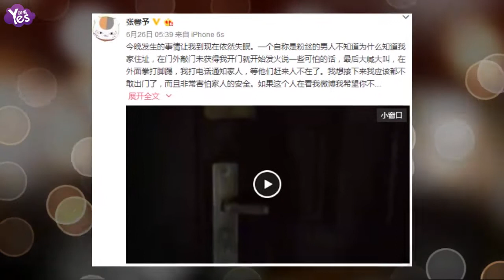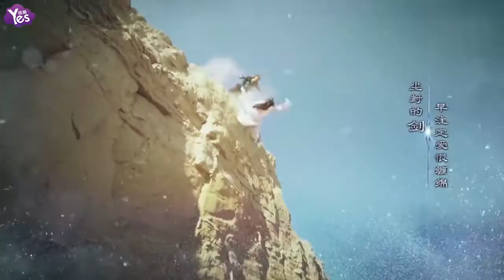【4年前】張馨予回應被男粉騷擾 稱不會被娛樂圈改變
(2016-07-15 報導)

近日，張馨予在家中遭到了男粉絲騷擾，令她受到驚嚇，從而引髮網友關注。15日，現身發佈會的張馨予談及此事似乎仍心有餘悸：“稱之前真的被嚇到”，據悉，6月26日早晨，張馨予自曝遭到自稱是粉絲的男人的騷擾。還在微博中寫道：“一個自稱是粉絲的男人不知道為什么知道我家住址，在門外敲門未獲得我開門就開始發火說一些可怕的話。”隨后張馨予打電話通知家人，等家人趕來時該男子已經離開。在張馨予曝光的視頻中隱約可以聽到，這名男子大叫“我看錯你了”“我永遠不會再來了”，甚至爆出粗口。
被問及此事的張馨予似乎仍心有餘悸，“之前真的被嚇到。”而她也透露，這件事發生后她就加強了安保措施，“現在我家門口裝了攝像頭，以前門口的燈是聲控的，現在基本都是常亮的。”雖然她表示不知該不該把這名男子定義為“粉絲”，但也對粉絲們發出要理智的勸誡，“以后我有了孩子他追星我也會這么告訴他。”